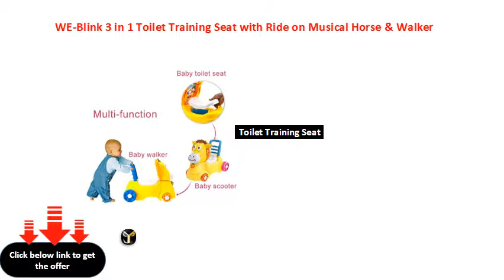WE-Blink 3 in 1 Toilet Training Seat with Ride on Musical Horse & Walker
Toilet Training Seat
Musical Ride On Horse
Walker